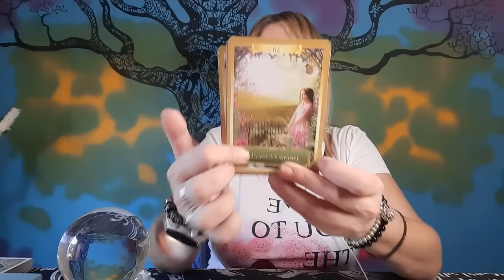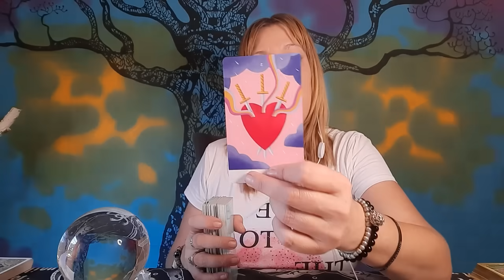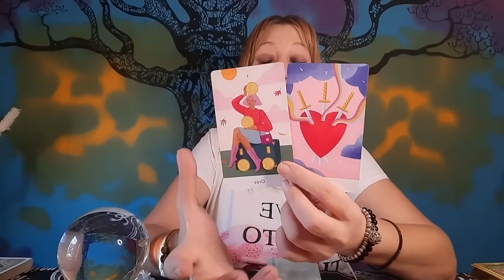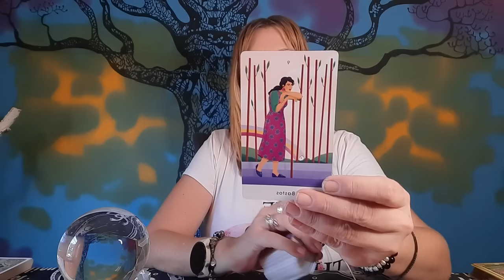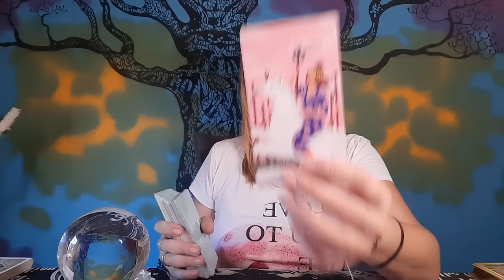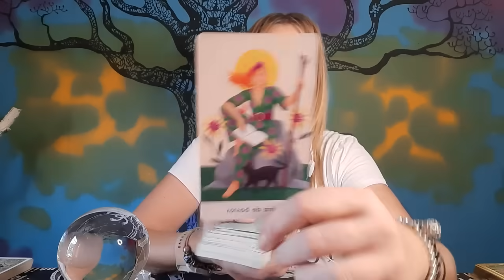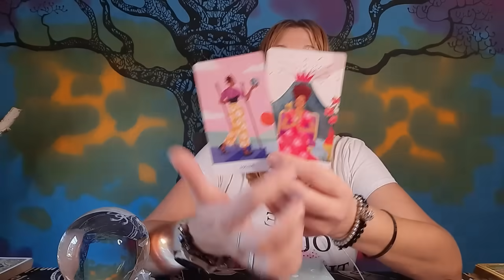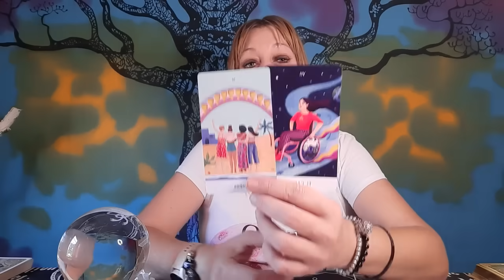TAURO Agosto💖Alguien llega a tu VIDA de INFARTO sin ESPERARLO